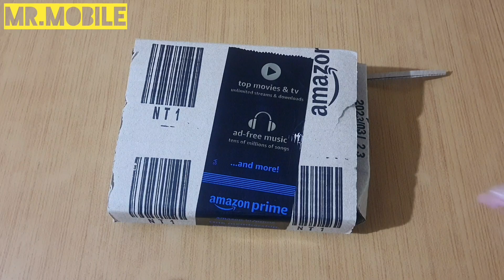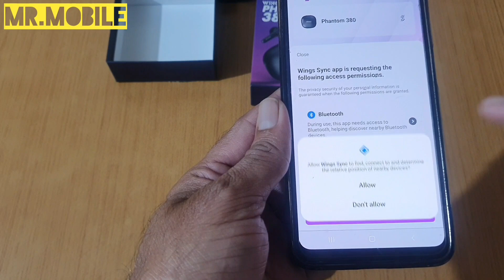Wings Phantom-380 Full Review